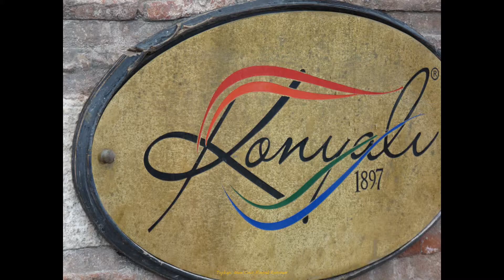Istanbul, Le Palais Topkapi, 4ème Cour, Terrasse, Kiosques, Jardins, Restaurant, 2013, Turquie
La « quatrième cour » (IV. Avlu), nommée aussi « sofa impérial » (Sofa-ı Hümâyûn) était le lieu le plus intime du sultan et de sa famille. Il consiste en un ensemble de pavillons, kiosques (köşk), jardins et terrasses. Il faisait initialement partie de la troisième cour. Mais il est aujourd'hui considéré séparément, pour mieux le percevoir.